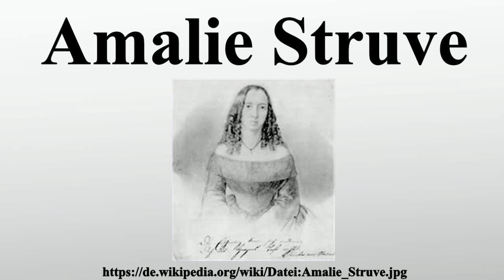Amalie Struve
Vielen Dank für Ihre Unterstützung:

Elise Ferdinandine Amalie Struve war eine radikaldemokratische deutsche Revolutionärin der Märzrevolution von 1848/49, frühe Frauenrechtlerin und Schriftstellerin.